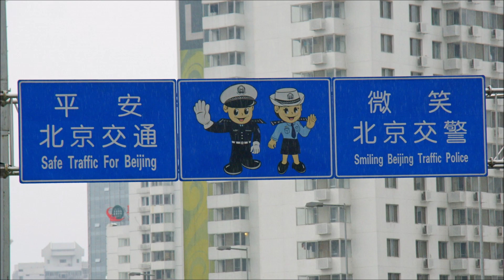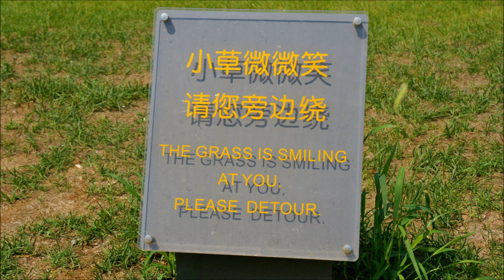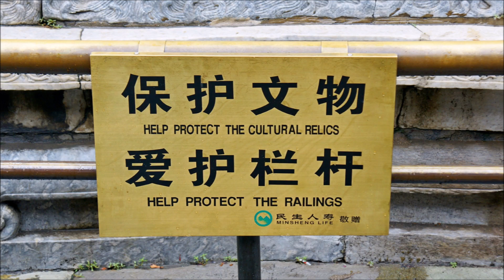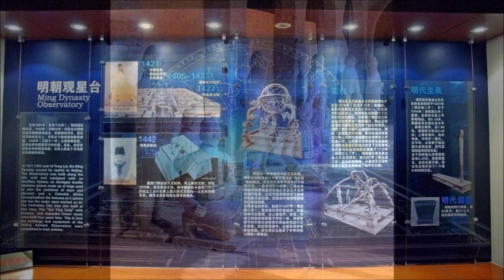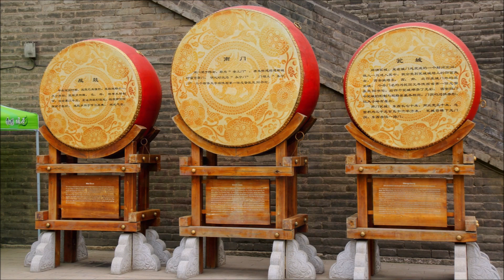China 2009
A whistlestop tour of China built around the 22nd July 2009 Total Solar Eclipse, the longest totality of the 21st Century!